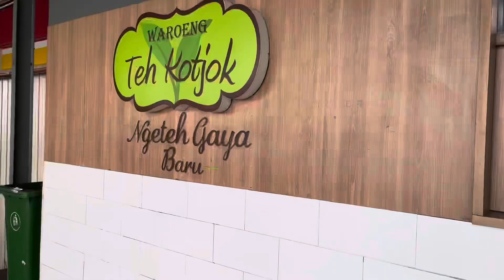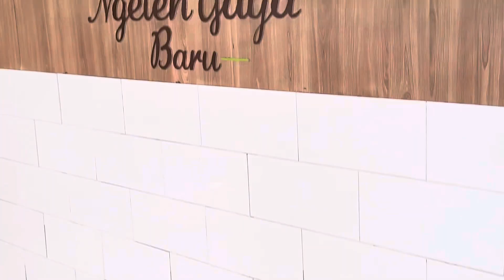A day in my life | Anterin Hp | Againrent acara Allobank Baekhyun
Hallo Guys..
Balik lagi bareng aku Shisakatya.
Kali ini aku bawa video A day in my life.
Kurang lebih rutinitas sebagai againrent / tempat sewa HP dan pernak pernik konser kpop.
Jadi kebetulan kali ini aku janjian di Tanah Abang buat ketemu sama Putrilagilagi
Mau tahu seperti apa keseruannyan? Yuk tonton sampai habis videoku ini.

Semoga videoku kali ini bermanfaat ya.